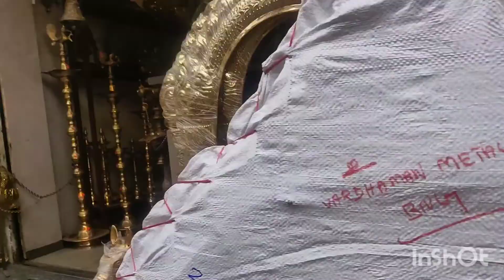Chickpet shoping vlog//festival shoping#sheelanandish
we went for shopping
preparation for varamahalakshmi